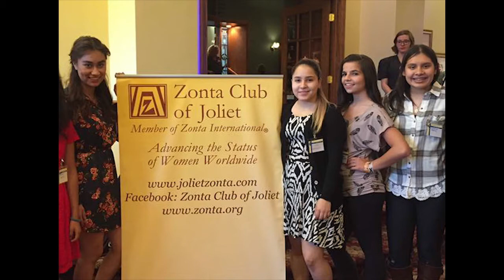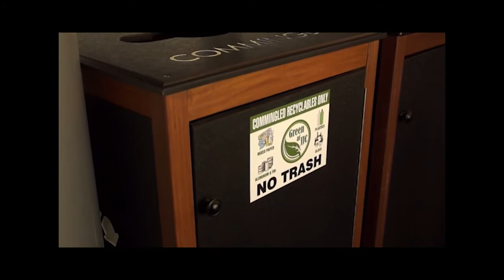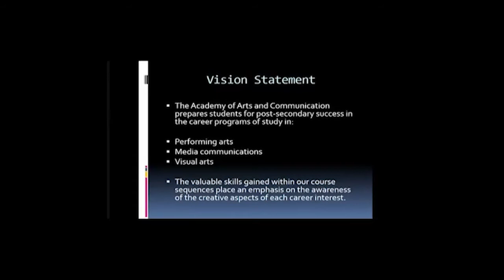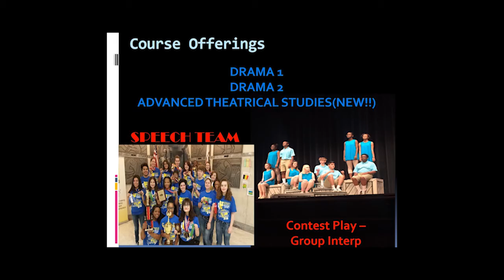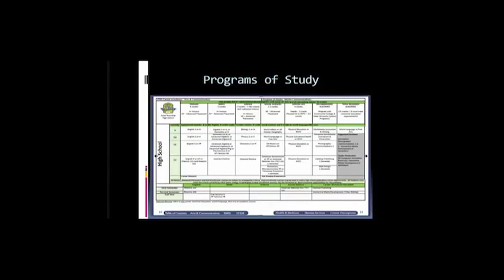WEDNESDAY OCTOBER 18, 2017